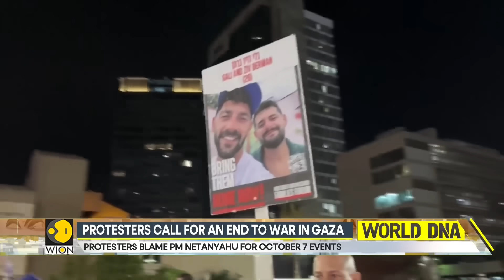Thousands protest against Netanyahu across Israel | Israel-Gaza War | Latest English News | WION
Mass protests have taken place around Israel, with demonstrators calling for the return of Israeli captives held in Gaza, the removal of Prime Minister Netanyahu’s government and an end to the war in Gaza.